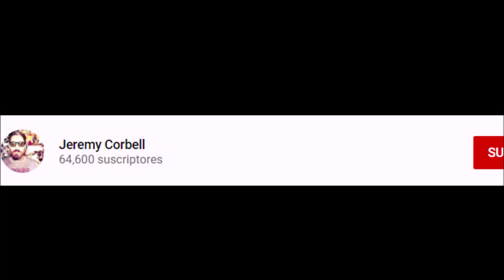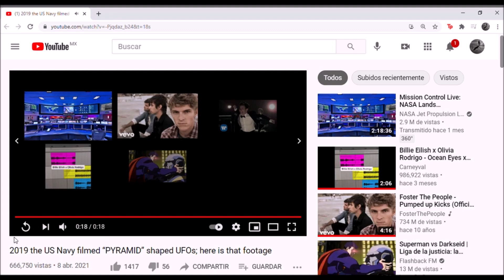El Pentágono confirma que el vídeo filtrado del ovni en forma de pirámide es auténtico | RossCop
El Pentágono ha admitido que un destructor de la Armada de Estados Unidos captó las inquietantes imágenes de visión nocturna de misteriosos objetos parpadeantes. "Puedo confirmar que las fotos y los vídeos a los que se hace referencia fueron tomados por personal de la Marina", dijo a Futurism la portavoz del Departamento de Defensa de Estados Unidos, Sue Gough.